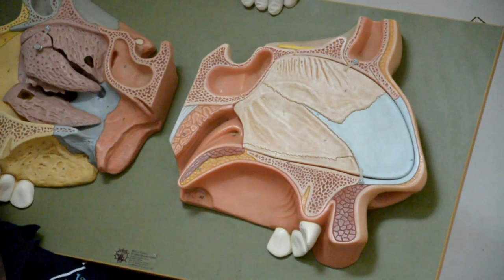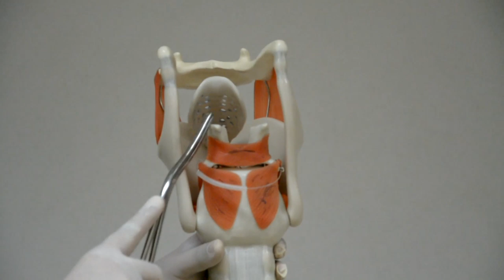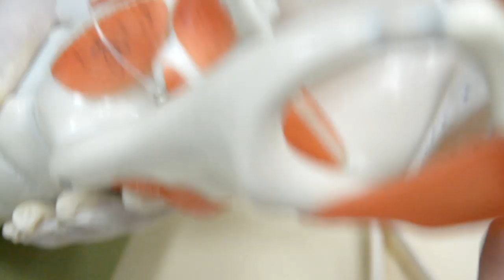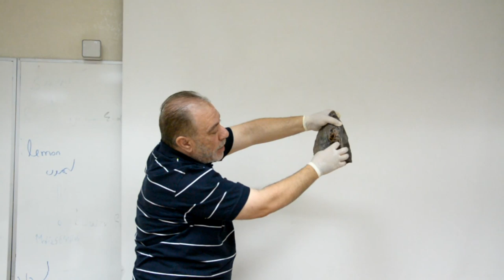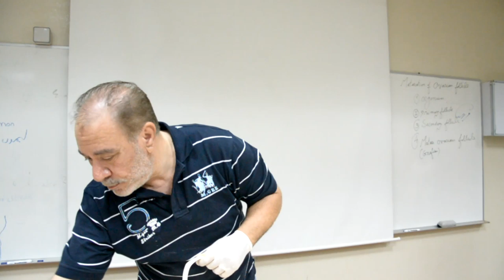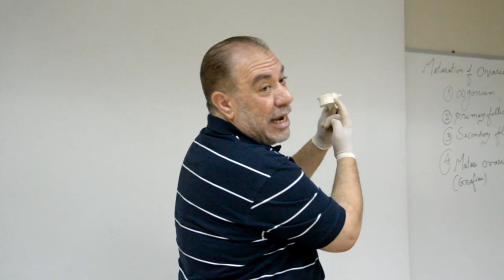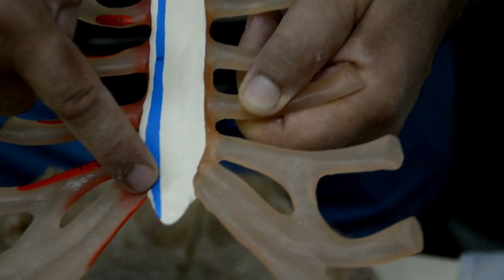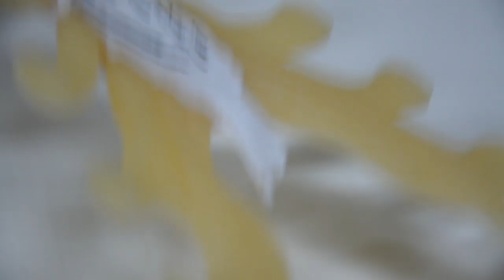Anatomy - Respiratory system [Revision] By Dr.A.Alshahat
Dr.A.Alshahat
Anatomy.[Revision.OSPE] - RSB By Silver-R

ترا آخر ١٥ دقيقة عبارة عن شرح مقرّب للفقرات و الاضلاع
الشرح موجود مسبقاً مع لاب د/ عبدالرحمن الشحات

Dr.Nader M.of thorasic wall & Lung

Dr.Tareq Essa Larynx,Trachea

Dr.Tahir Nose, Nasopharynx

Dr.Tahir Mediastinum